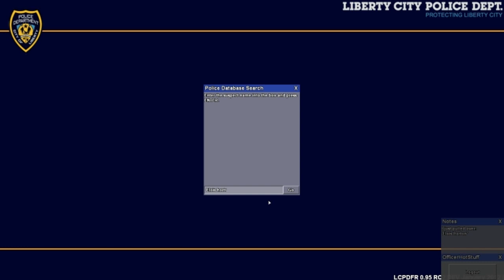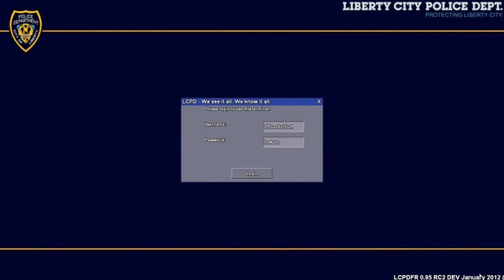LCPDFR - Officer Speirs - On Patrol Day 39